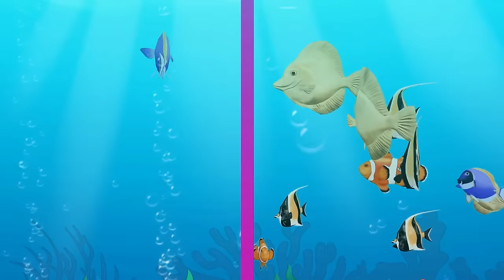Trolls 3 Band Together 2024: Velvet and Veneer Are Two Evil People - Velvet & Veneer scene